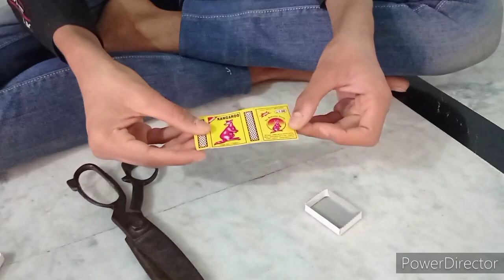Matches se jadu kaise karen/matches magic trick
Hii guys.
I am aaruni Chaurasia
Creator of this vedio

Is vedio mai humne magic trick ke h
Or ap sab ko v magic karna sakhaya h